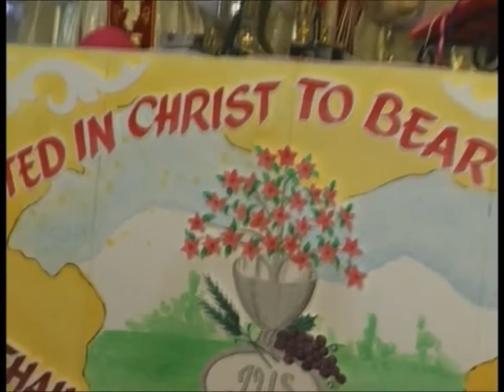samarpan@2009 part 3 0f 5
fr. santan dias goa priestly ordination ceremony. His pet name rookie. His ordained for jammu srinagar diocese. enjoy viewing it.